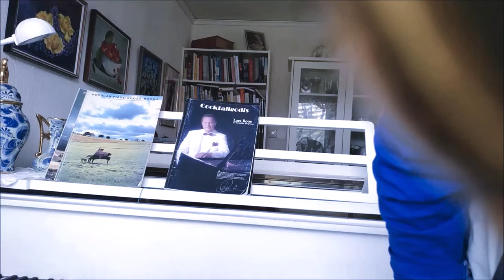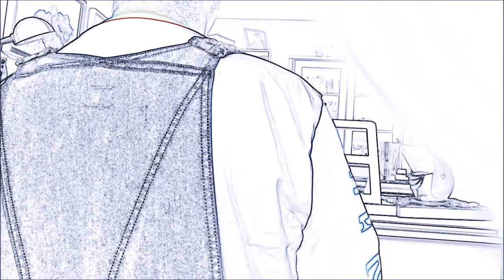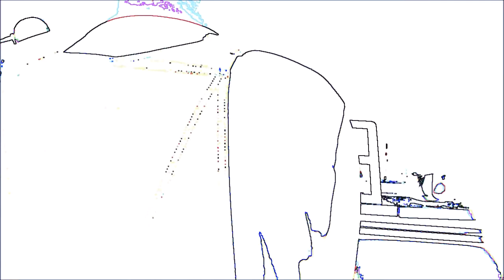Flat Earth Serenade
Live in Malmslätt, Linköping.
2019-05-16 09:34:17 by Microman AKA Mathtiiaas Rosén.